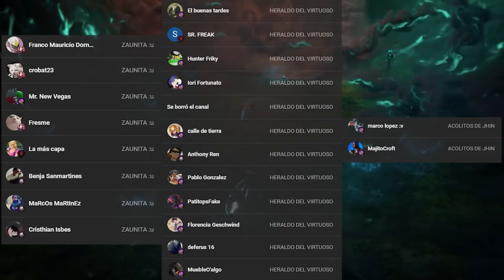ARREGLANDO LA RUINA (Parte 1)